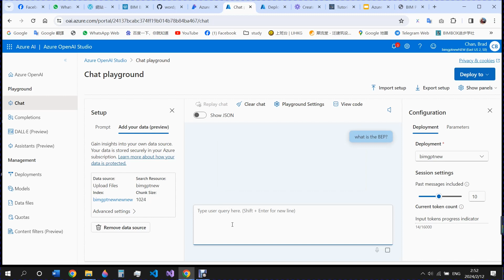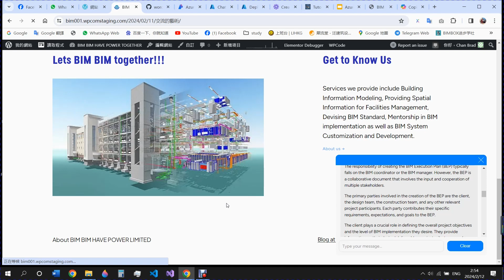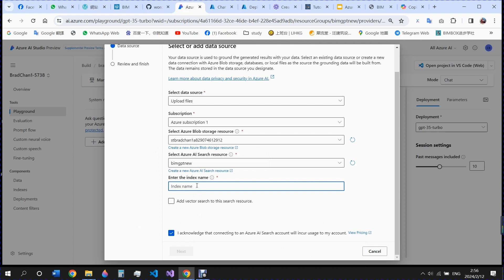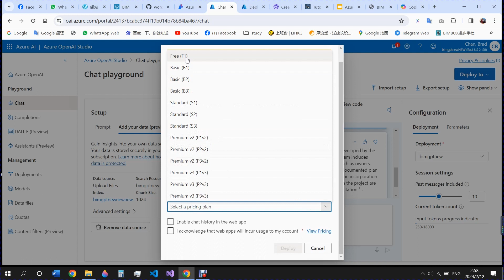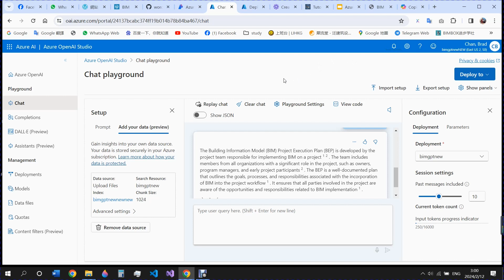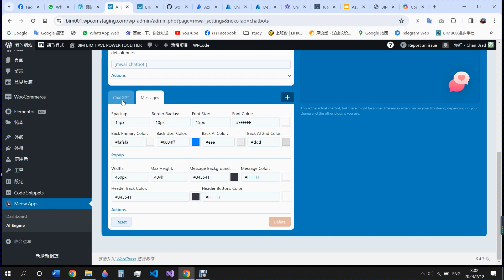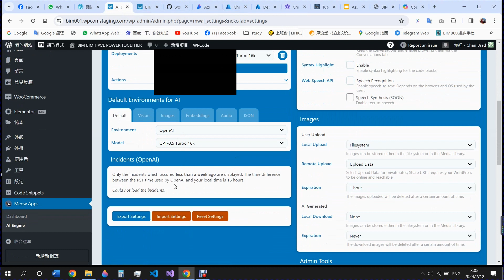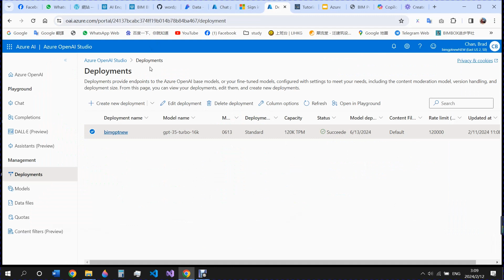🌟 BIM-GPT Chatbot: Your Architectural Time-Saver! 🏗️🤖 | Farewell to Repetitive Queries x Azure AI